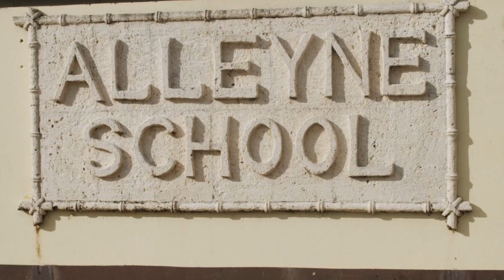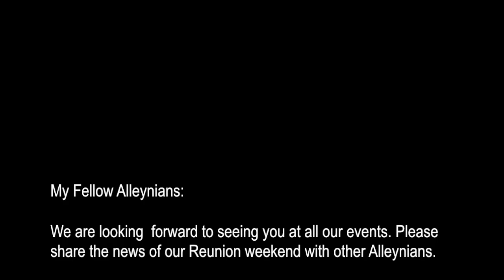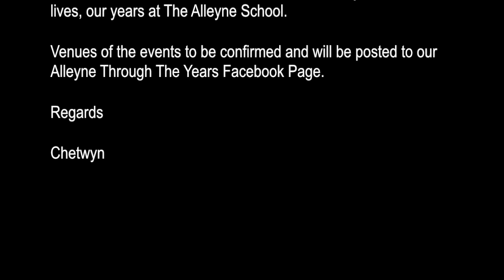Alleyne Through The Years Reunion 2014